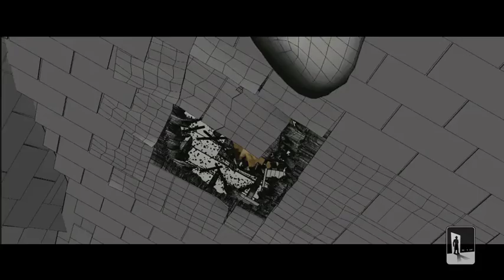Carrie (2013) Making Of | Mr. X Inc